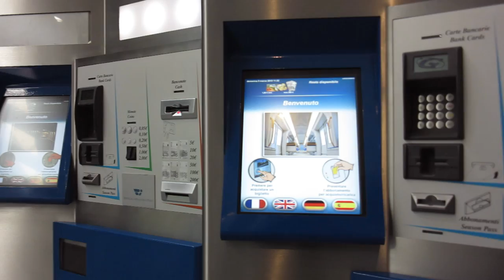Metropolitana Metro Brescia Tube: apertura MetroBS, inaugurazione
La Metropolitana di Brescia, MetroBS, è stata inaugurata ed aperta al pubblico sabato 2 marzo 2013. La circolazione libera e gratuita su tutta la linea da Prealpino a S.Eufemia è proseguita anche domenica. Tantissima gente, vagoni pieni all'inverosimile, tanto da creare problemi alla chiusura delle porte e conseguenti ritardi alla circolazione. Bambini entusiasti. Tutte le stazioni sono accessibili ai portatori di handicap ed ai ciclisti. Le biciclette sono ammesse sui treni.  Elenco delle stazioni: Prealpino, Casazza, Mompiano, Europa, Ospedale, Marconi, San Faustino, p.Vittoria, Stazione FS, Brescia Due, Lamarmora, Volta, Poliambulanza, San Polo Parco, San Polo Cimabue, Sanpolino, Sant'Eufemia-Buffalora. Il biglietto Brescia Mobilità si può fare in qualsiasi stazione sul percorso costa euro 1,20 e consente di viaggiare su tutta la rete urbana per 75 minuti.  Si può salire su un mezzo di trasporto della rete anche un minuto prima dello scadere dei 75 minuti  e proseguire fino a destinazione, senza dovere fare un nuovo biglietto.